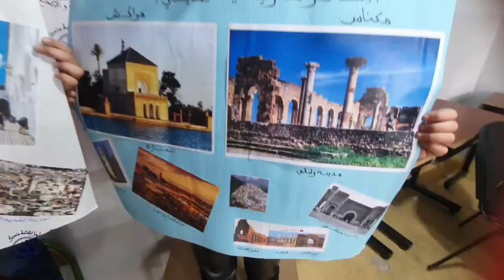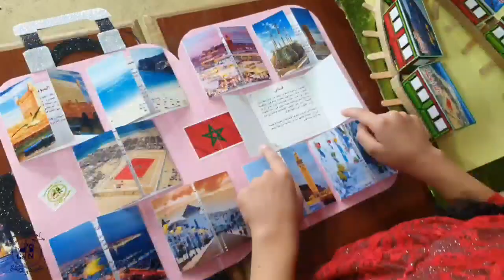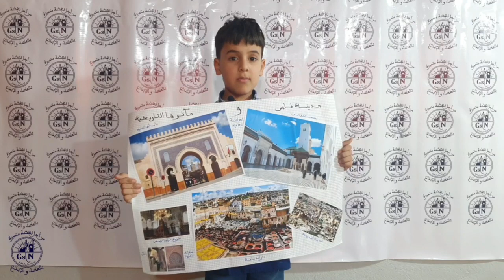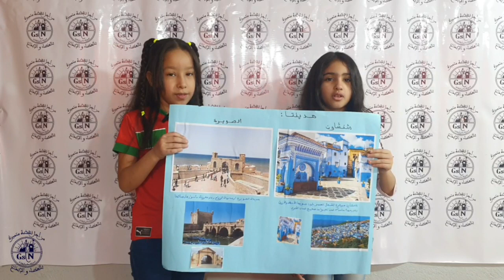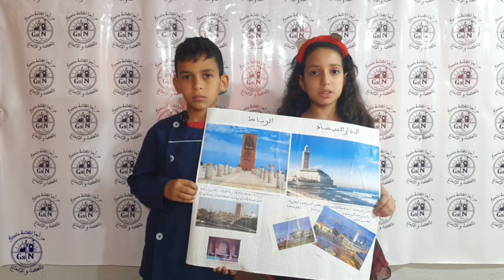مشروع القسم : لنتعرف على مدننا و منتجعاتنا السياحية المغربية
الأستاذة ليلى البورقادي, القسم الثالث الابتدائي